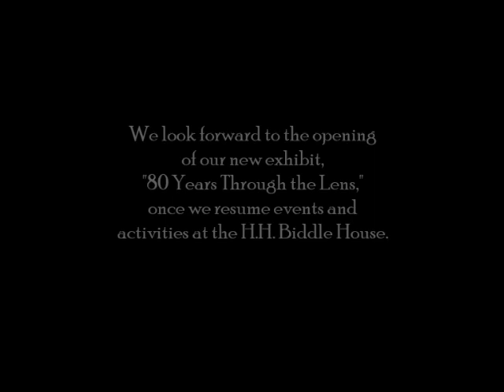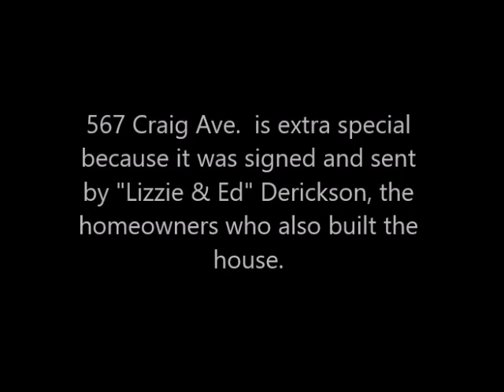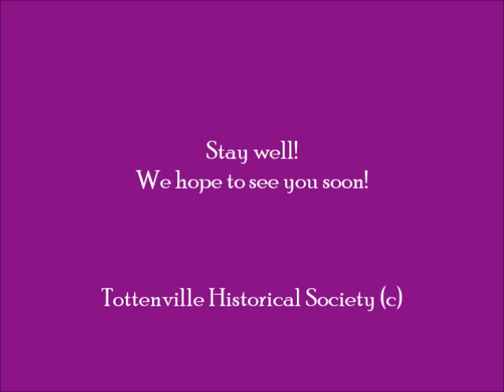Real Photo Postcards (RPPC)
Real photo postcard (RPPC) photography captured early 20th century images that we can still enjoy today.